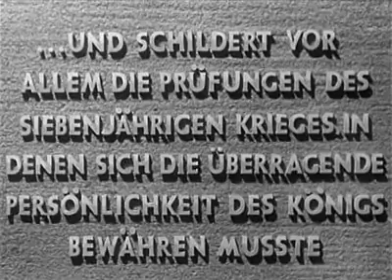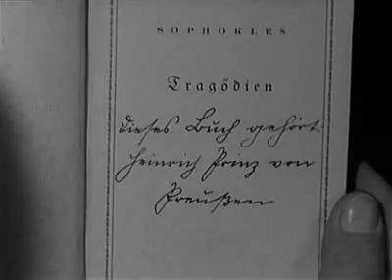Der große König (Ohne Untertitel)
Erschienen: 1942
Produktionsland: Deutsches Reich
Regie: Veit Harlan

König Friedrich II. (Friedrich der Große) von Preußen liefert sich in Kunersdorf einen großen Kampf gegen die österreichische Armee, und es läuft nicht gut. Die Österreicher verursachen schwere Opfer, und seine Armee beginnt zu bröckeln. Eine Niederlage scheint unausweichlich, als ihm eine Kombination von Ereignissen Hoffnung gibt, dass er doch den Sieg aus den Kiefern der Niederlage ziehen kann.